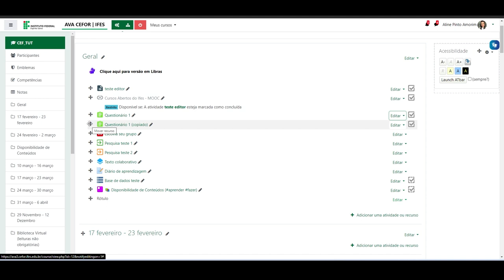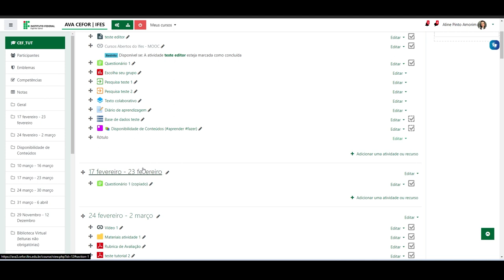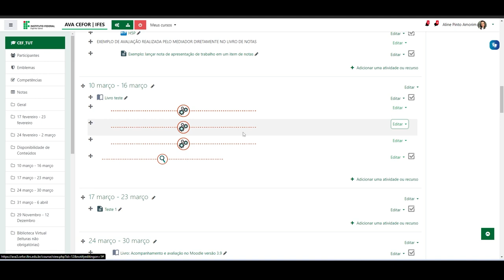Como duplicar e mover recursos ou atividades no Moodle (Moodle 3.9)